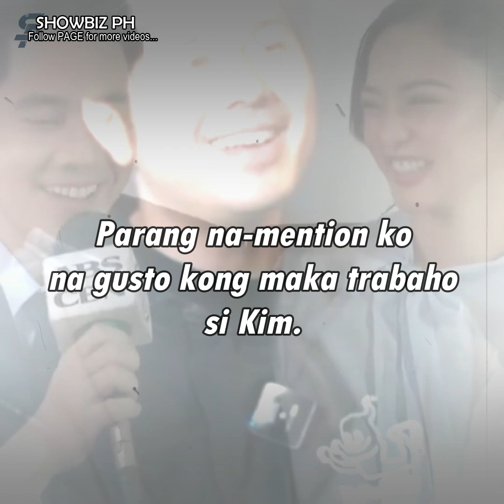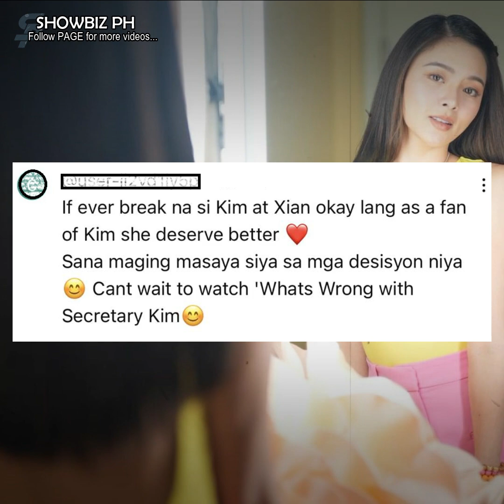Jake Ejercito, pinalitan ni Paulo Avelino bilang leading man ni Kim Chiu